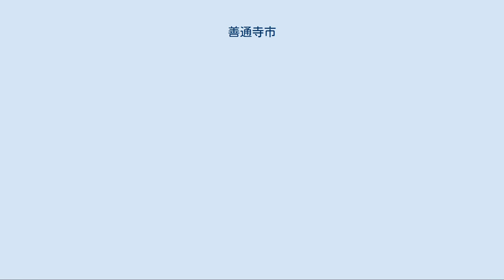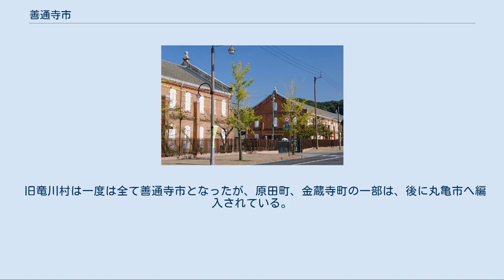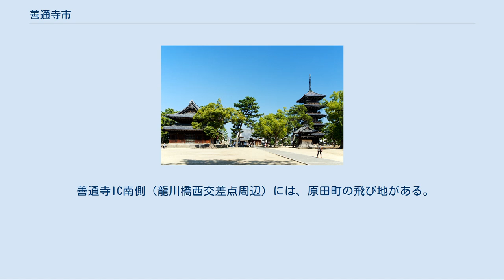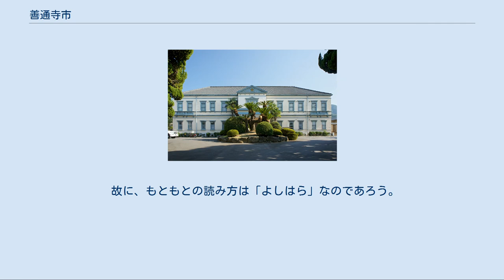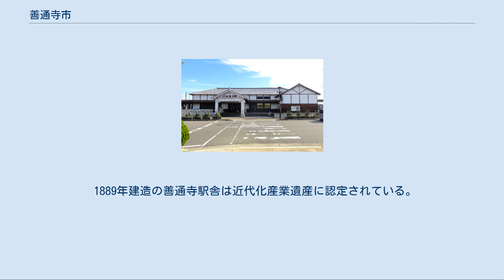善通寺市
善通寺市（ぜんつうじし）は、香川県の北西部に位置する市である。
香川県の市では唯一、海に面していない。
 空海が父・佐伯善通を供養するために創建した善通寺の門前町である。
 そうしたことも関連し、四国八十八箇所が多く点在し、松山市の8霊場、今治市や西条市の6霊場に次ぐ5霊場を持つ。
 1896年（明治28年）から陸軍の第11師団が置かれており、当時四国最大の基地を持つ軍都でもあった。
 そのため、その跡地の一部に陸上自衛隊の旅団司令部や駐屯地が配置されている古い歴史を持つ軍事都市でもある。
 ただし、第2次世界大戦後に、基地跡地の一部は、国立の施設が立地したほか、市役所や四国学院大学が立地するなど公共性の高い施設の用地に転用された。
 四角いスイカが有名である。
気候は瀬戸内海式気候に属する。
 1945年頃の善通寺町地図 現市長 歴代市長 市会議員 善通寺村と呼ばれていた地域。
古くは多度郡仲村郷に属していた。
 善通寺町（ぜんつうじちょう） 旧名は多度郡仲村郷善通寺村。
西部小学校、75番札所総本山善通寺がある。
 北は中村と弘田、南は大麻と三豊市の下麻、西は三豊市の下高瀬、東は生野と上吉田に接している。
 文京町（ぶんきょうちょう） 南町（みなみまち） 仙遊町（せんゆうちょう） 生野町、生野本町、大麻町は麻野村と呼ばれていた地域。
古くは多度郡生野郷に属していた。
 櫛梨町は善通寺市に編入される前は、仲多度郡象郷村の一部であった。
 生野町（いかのちょう） 旧名は多度郡生野郷生野村。
南部小学校がある。
 生野本町（いかのほんまち） 大麻町（おおさちょう） 大麻神社がある。
旧名は多度郡生野郷大麻村。
 北は生野と善通寺町、南は琴平町、西は大麻山を挟んで三豊市の下麻、東は金倉川を挟んで琴平町の苗田と上櫛梨等に接している。
 櫛梨町（くしなしちょう） 旧名、那珂郡櫛無郷下櫛無村。
金倉川が流れている。
 吉田村と呼ばれていた地域。
上吉田、下吉田及び稲木町は、古くは多度郡良田郷に属していた村々である。
 西讃府志によると、良田郷の語源は文字通り、この地域に良田が数多くあったことに由来するとのことである。
 上吉田町（かみよしだちょう） 旧名、多度郡良田郷上吉田村。
 下吉田町（しもよしだちょう） 旧名、多度郡良田郷下吉田村。
吉田八幡神社がある。
永井を含め、町内各地に出水が複数ある。
 稲木町（いなぎちょう） 旧名、多度郡良田郷稲木村。
東部小学校、JR金蔵寺駅がある。
線路を挟んで東側のホームは金蔵寺町である。
 なお、金蔵寺駅の踏切は、金蔵寺国道踏切という名称であるが、 これは、かつては踏切を東西に通る道が、国道11号線であったことに由来する。
 善通寺市となる前は、仲多度郡与北村と呼ばれていた地域である。
 与北町（よぎたちょう） 旧名、那珂郡喜徳郷与北村。
与北小学校がある。
 北は金蔵寺と木徳等、南は櫛梨とまんのう町の公文等、西は上吉田、東は丸亀市の垂水等に接している。
 町の東端には旧金比羅街道（丸亀街道）が通っており、与北の茶堂等の史跡が残っている。
 善通寺市となる前は、仲多度郡竜川村と呼ばれていた地域である。
 旧竜川村は一度は全て善通寺市となったが、原田町、金蔵寺町の一部は、後に丸亀市へ編入されている。
 高松自動車道善通寺インターチェンジは当地にある。
また国道11号、319号、県道18号善通寺・府中線、及び県道25号善通寺・多度津線も通っており、交通の要衝となっている。
 金蔵寺町（こんぞうじちょう） 旧名、那珂郡金倉郷金蔵寺村。
善通寺IC、76番札所金倉寺がある。
 町の東端を金倉川が流れている。
 原田町（はらだちょう） 旧名、那珂郡喜徳郷原田村。
竜川小学校がある。
町の西端を金倉川が流れている。
 国道319号バイパス周辺には、郊外型の商業施設等が店を並べている。
 善通寺IC南側（龍川橋西交差点周辺）には、原田町の飛び地がある。
 木徳町（きとくちょう） 旧名、那珂郡喜徳郷木徳村。
北と西は原田、西と南は与北、東は丸亀市の三条に接している。
 喜徳郷は原田、木徳、三條、與北の四村から成っていた。
 善通寺市となる前は、仲多度郡筆岡村と呼ばれていた地域である。
 中村町（なかむらちょう） 旧名、多度郡仲村郷中村。
筆岡小学校がある。
仲村城跡等の史跡が存在している。
 北は多度津町の葛原（かすわら）と三井（みい）、南は善通寺、東は上吉田と下吉田、西は弘田に接している。
 弘田町（ひろ...